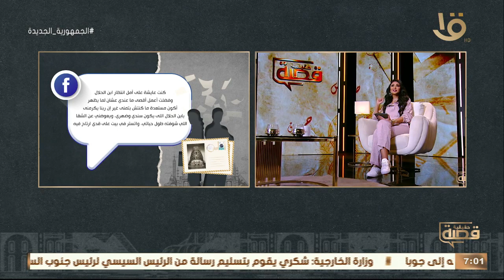"اكتشفت بعد الجواز إن جوزي مريض بالشك.. ولما خلفت بص لابني وقال: الولد ده مش شبهي.. مين أبوه؟"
قصة حقيقية | "اكتشفت بعد الجواز إن جوزي مريض بالشك.. ولما خلفت بص لابني وقال: الولد ده مش شبهي.. مين أبوه؟"